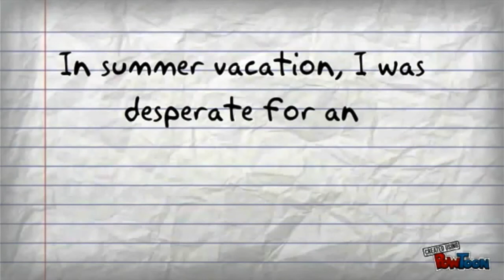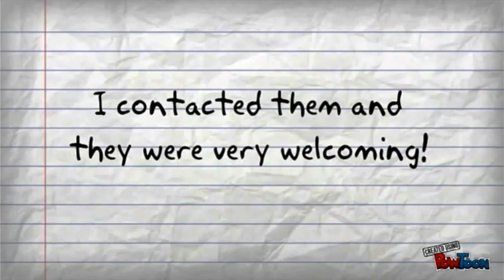DAH story by Dana Mohammed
One of the top three videos submitted for Dar Al-Hekma University Story Video Competition 2014